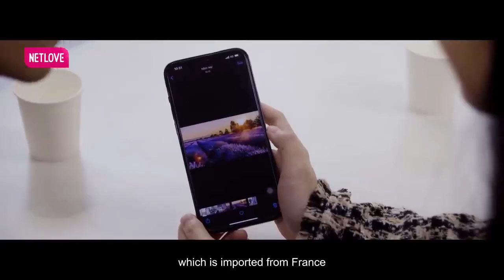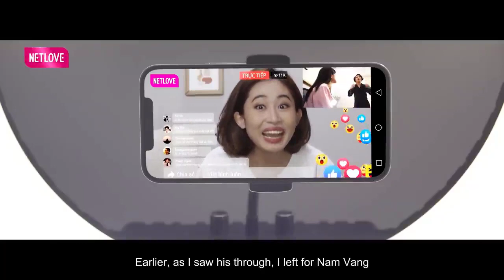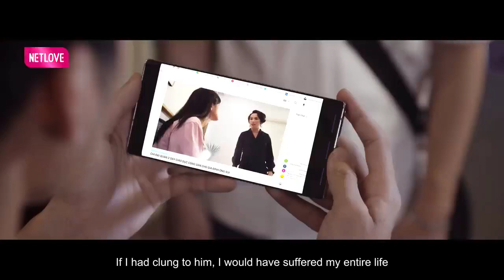PHIM TẾT 2022 | Sui Gia Đại Chiến | Tập 2 | Mnet Film